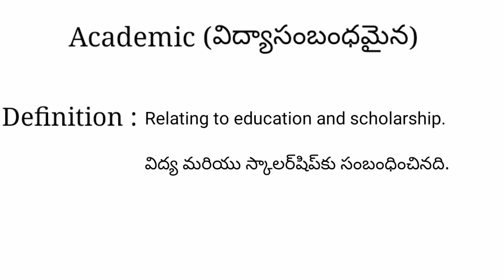Academic meaning in telugu with examples | Academic తెలుగు లో అర్థం @Meaning in Telugu